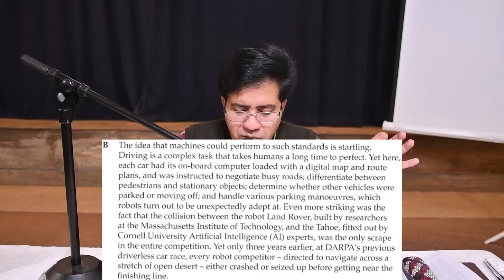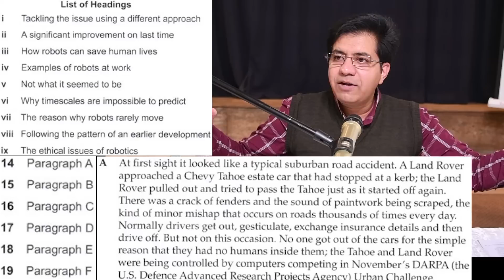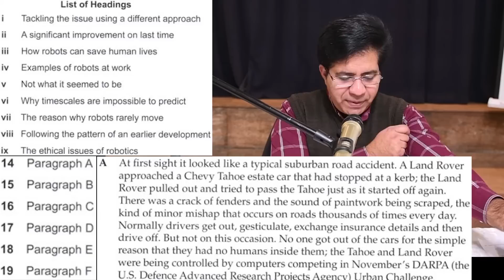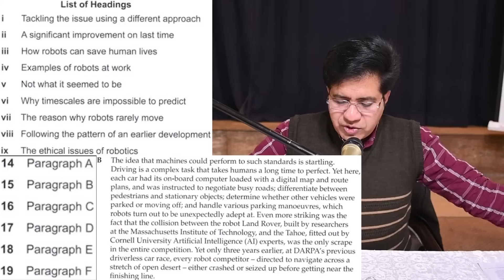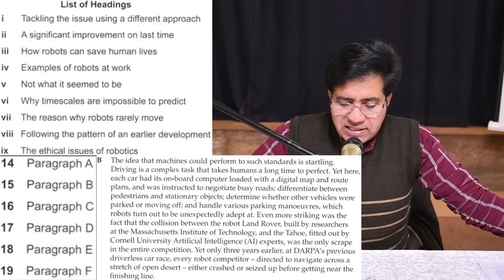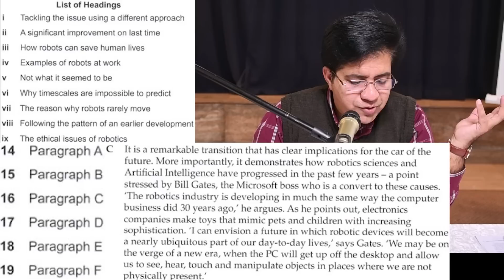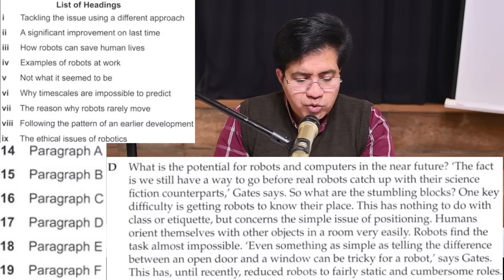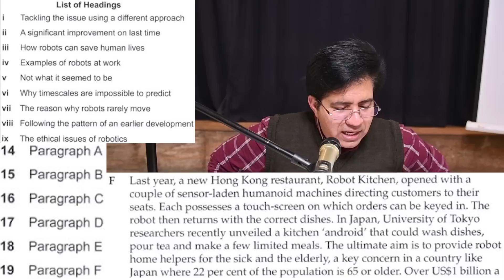ACADEMIC IELTS READING: LIST OF HEADINGS BY ASAD YAQUB